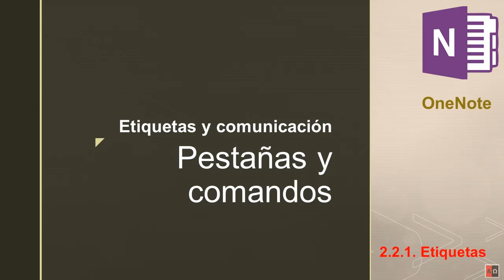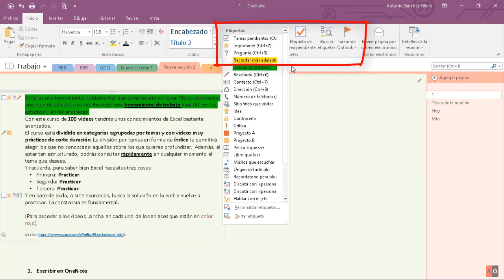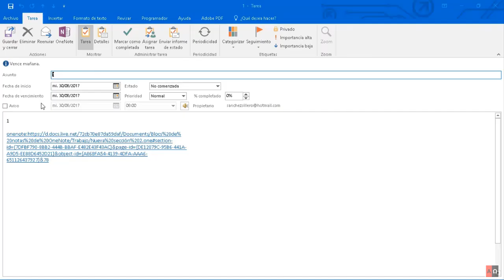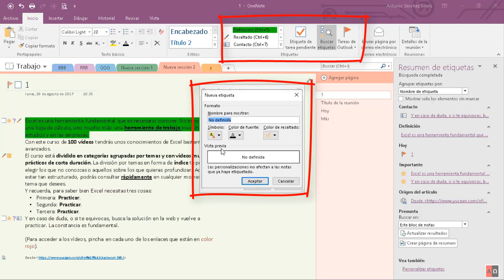02 02 01 Etiquetas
Curso completo de OneNote 365.